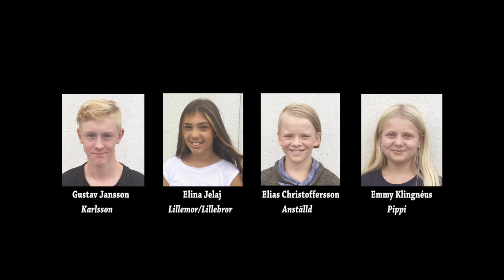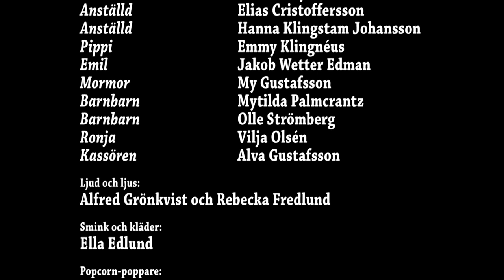Mysteriet på ålderdomshemmet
För nionde året i rad framfördes årets ungdomsmusikal på Sparbanksbörsen i Fjugesta den 18 och 19 augusti 2018. Som vanligt hade Elisabeth Brånsgård i allra högsta grad ett finger med i spelet, i år tillsammans med sina tidigare elever Elin Johansson och Emma Håkansson.